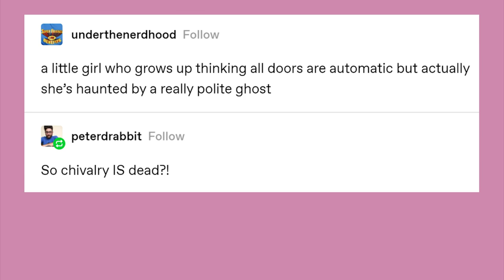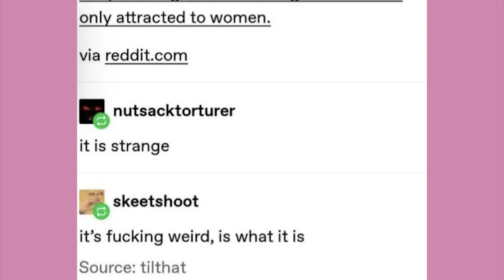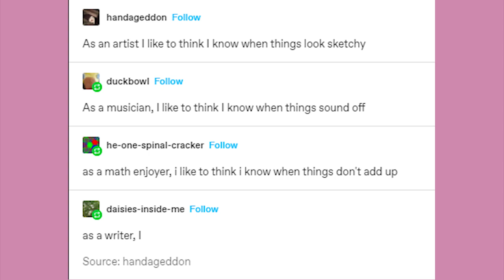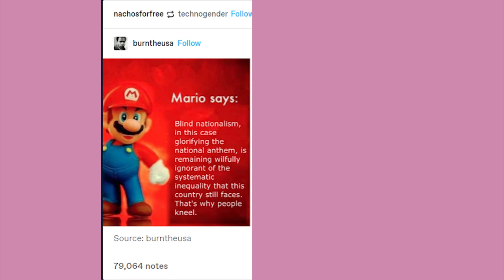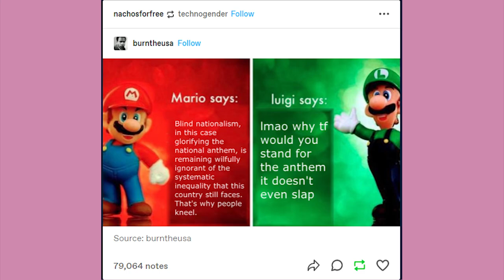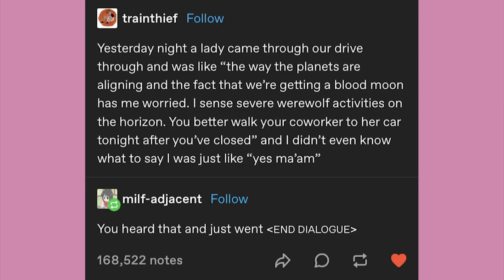Claudius the Weird Emperor | Late Night Tumblr Posts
EDITOR- Andy

Got Stuff You'd like to Send? Send it to:
P.M. Seymour